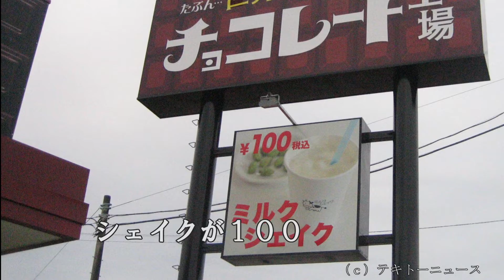たぶん世界一小さいチョコレート工場２０２１（カラー字幕対応）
たぶん世界一小さいチョコレート工場２０２１に行ってきました。

場所は、千葉県東金市のＪＲ東金線東金駅から徒歩３０分です。

午前９時３０分から午後５時までの営業です。

シェイクが１００円です。（税込み）

チョコ鈴カステラが１００円です。（税込み）

Korean subtitles can be displayed.

0:00 たぶん世界一小さいチョコレート工場２０２１（Probably the smallest chocolate factory in the world 2021）
0:06 場所（Location）
0:15 シェイク（Shake）
0:24 チョコ鈴カステラ（Chocolate bell castella）
0:27 エンドスクリーン１（End screen 1）
0:39 エンドスクリーン２（End screen 2）